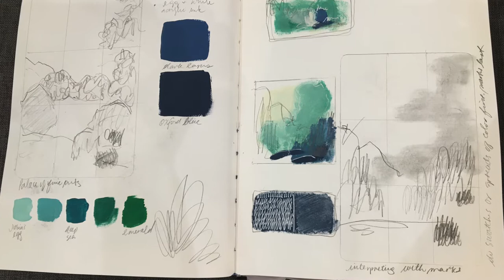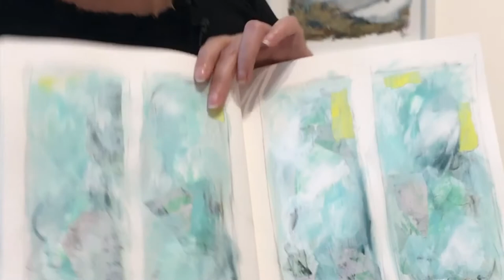Artist Theresa Pastoriza-Tan discusses her work.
Featured artist Theresa Pastoriza-Tan discusses her current body of mixed media work.